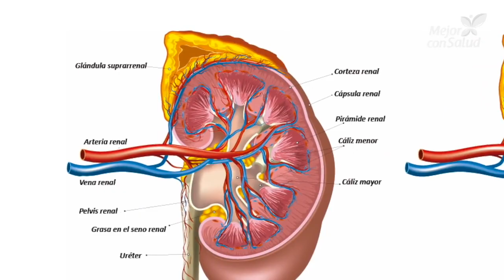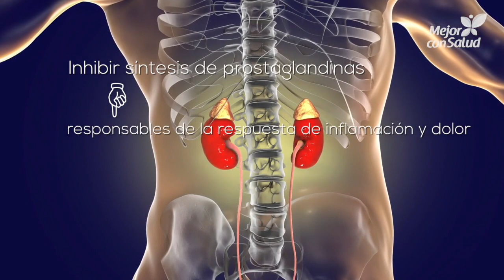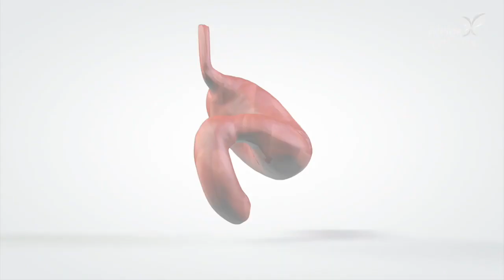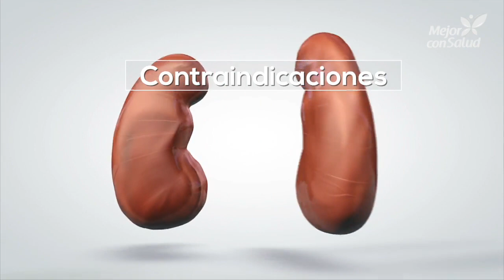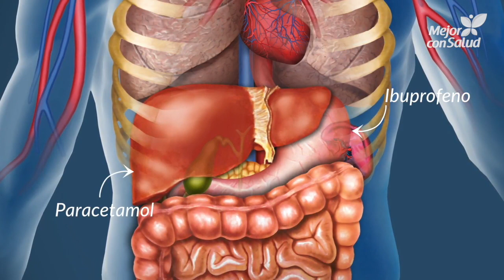Ibuprofeno: ¿Qué es y para qué sirve?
El ibuprofeno es ampliamente utilizado, pues es el analgésico por excelencia pero debe utilizarse siempre con cuidado. Descubre más sobre él en nuestro vídeo.